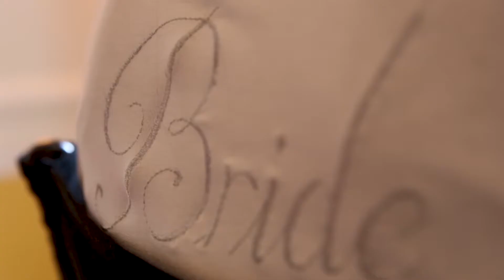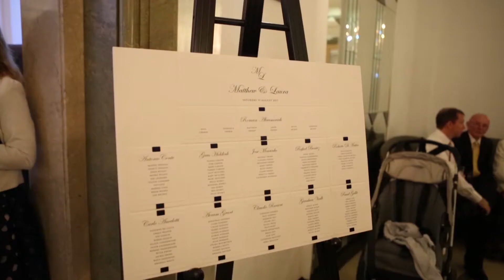Claridge's Hotel Wedding || Wedding Video London || FilmFolk